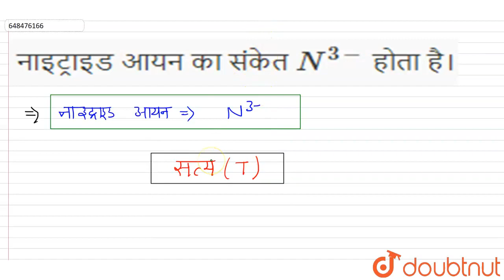नाइट्राइड आयन का संकेत N^(3-)होता है। | CLASS 9 | परमाणु एवं अणु | CHEMISTRY | Doubtnut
नाइट्राइड आयन का संकेत N^(3-)होता है।
Class: 9
Subject: CHEMISTRY
Chapter: परमाणु एवं अणु
Board:Rajasthan Board

👉 Have Any Query? Ask Us.